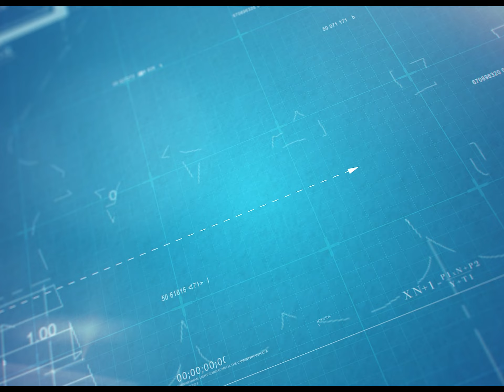Chevy van No A/C plus Stuck in Traffic How to ????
In this vlog our very own Contract Black is in the Chevy van an the air went out. You know its very hot out her peeps an to beat it all he is stuck on the freeway because a vehicle caught fire. So sit back an enjoy Contract as he shows you how he deals with the heat an traffic jam!! Hope you Enjoy this guy has bars..